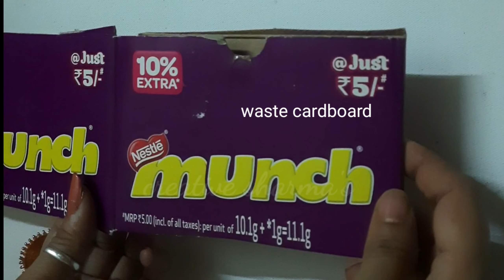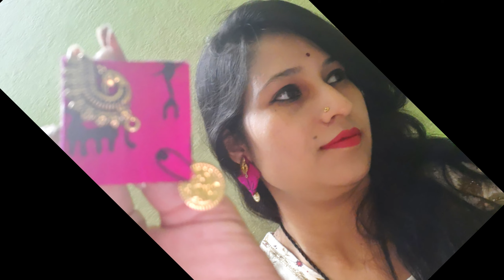DIY handmade jewellery#fabric jewellery fabric jewellery easy jewellery craft#hand made earrings